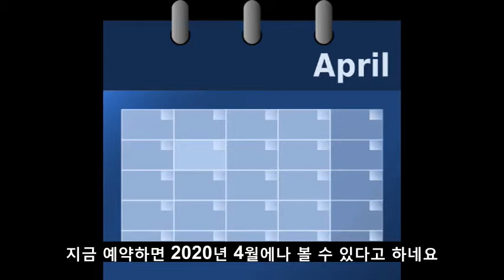요즘 가장 핫한 신점(神占)...논현동 애기씨신당 아시나요?